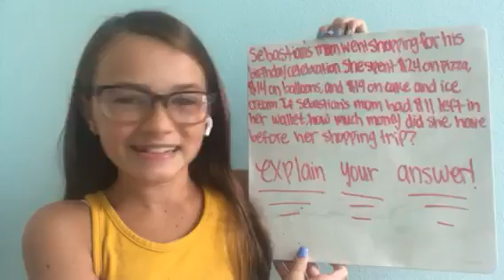Third Grade Math Problemoftheday with Actress Cailey Fleming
We invite third grade students to solve this math problem and to share their thinking with others. You've got this third graders!